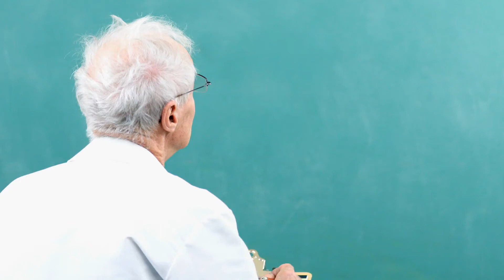Katherine Johnson Quote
Creola Katherine Johnson (née Coleman; August 26, 1918 – February 24, 2020) was an American mathematician whose calculations of orbital mechanics as a NASA employee were critical to the success of the first and subsequent U.S. crewed spaceflights. During her 35-year career at NASA and its predecessor, she earned a reputation for mastering complex manual calculations and helped pioneer the use of computers to perform the tasks. The space agency noted her "historical role as one of the first African-American women to work as a NASA scientist".

Johnson's work included calculating trajectories, launch windows, and emergency return paths for Project Mercury spaceflights, including those for astronauts Alan Shepard, the first American in space, and John Glenn, the first American in orbit, and rendezvous paths for the Apollo Lunar Module and command module on flights to the Moon. Her calculations were also essential to the beginning of the Space Shuttle program, and she worked on plans for a mission to Mars.